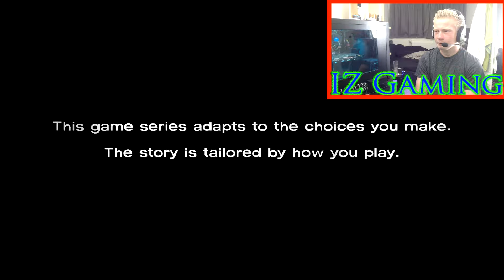THE WALKING DEAD SEASON 1 (EPISODE 1)!!!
Hey guys I really hoped you liked this new tale tale game I am starting on my channel. The game Is the walking dead, It Is one of my most favourite TV shows!! If you do want me to edit It, I'm more than happy to.

► Make sure to keep updated on these links!!!

► Instagram izacdodds